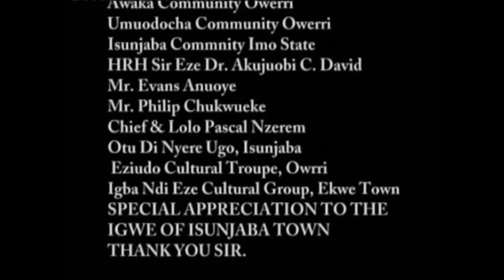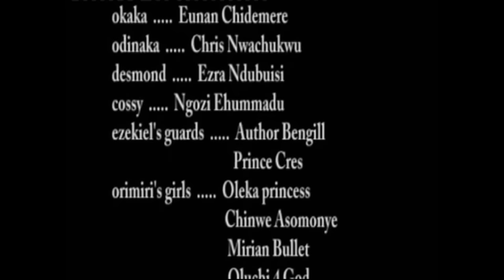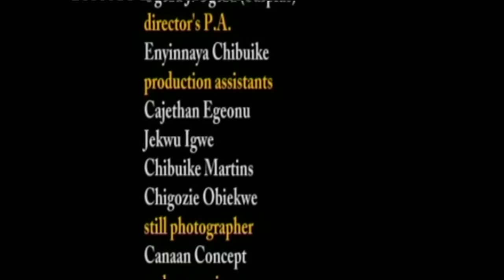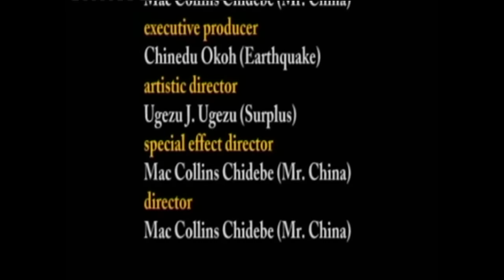UNKNOWN KING -Billionaire Empire (PETE EDOCHIE, HANK ANUKWU,LARRY KOLDSWEAT) NOLLYWOOD CLASSIC MOVIE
A Nigerian Nollywood movie starring: Pete Edochie, Hank Anukwu, Larry Koldsweat